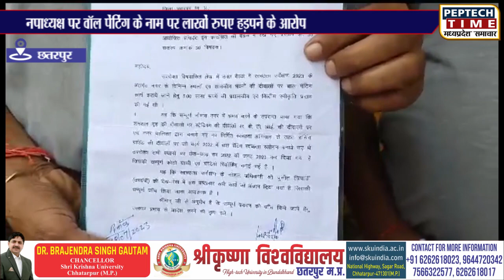नपाध्यक्ष पर वॉल पेंटिंग के नाम पर लाखों रुपए हड़पने के आरोप